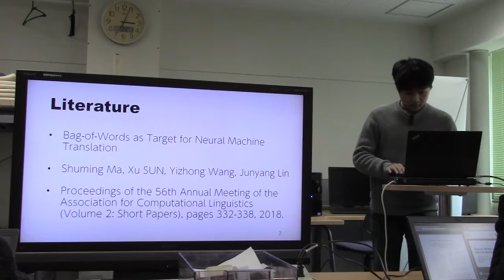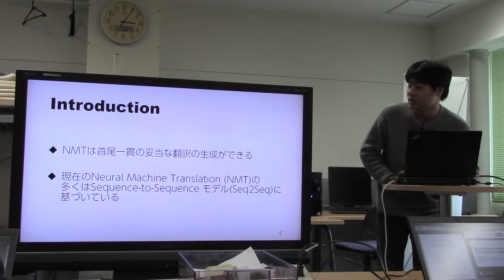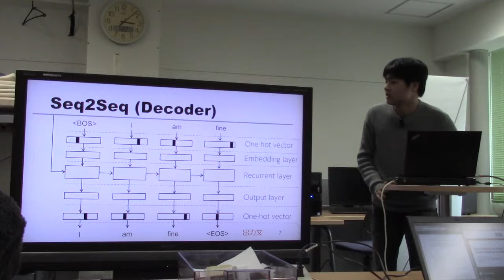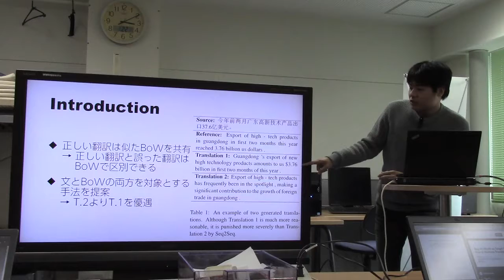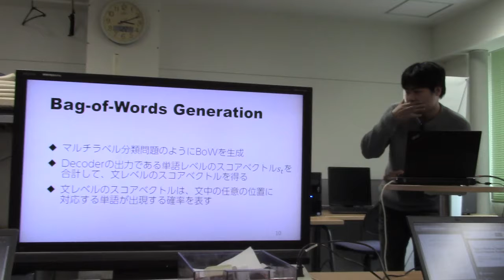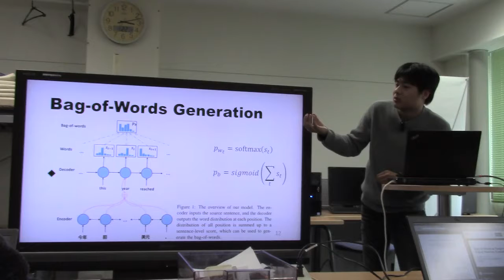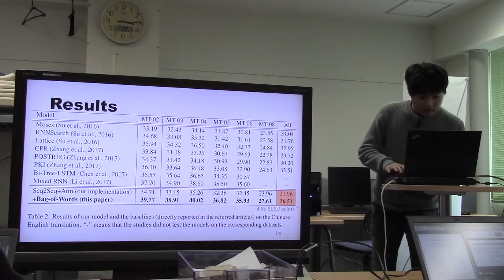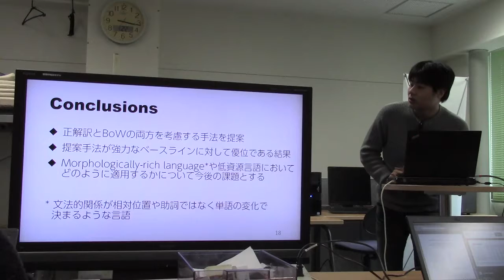文献紹介／Bag-of-Words as Target for Neural Machine Translation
Bag-of-Words as Target for Neural Machine Translation
ShumingMa, Xu SUN, YizhongWang, JunyangLin
Proceedings of the 56th Annual Meeting of the Association for Computational Linguistics(Volume 2: Short Papers), pages 332-338, 2018.